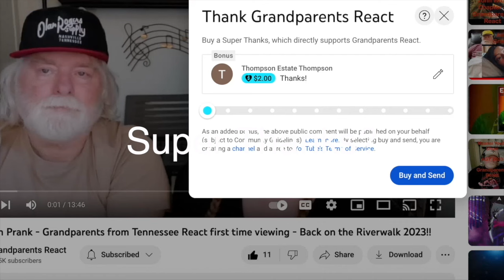Męskie Granie Orkiestra – Początek ~ Grandparents from Tennessee (USA) react - first time reaction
Watch as these Grandparents from Tennessee watch Męskie Granie Orkiestra 2018 (Kortez, Podsiadło, Zalewski) – Początek (LIVE)

If you would like to send us something:

Grandparents React
ATTN: Ricky & Wanda
215 Donelson Pk, #140641